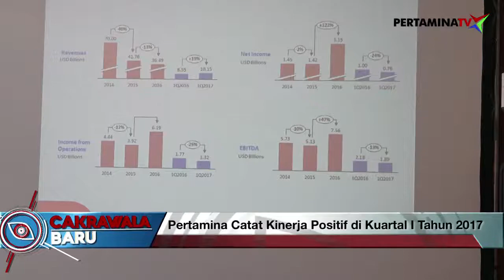Pertamina Catat Kinerja Positif di Kuartal Pertama Tahun 2017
Pertamina mempertahankan pertumbuhan positif kinerja operasi perusahaan selama kuartal pertama tahun 2017. Hal tersebut disokong oleh peningkatan produksi hulu migas sebesar 6 persen dan penjualan Bbm sebesar 5 persen.